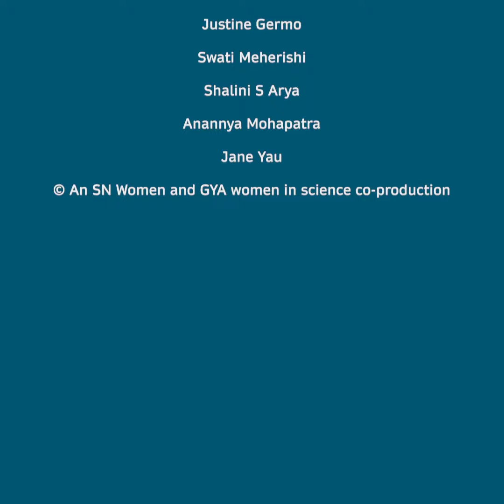Technological Empowerment for Women in Science - International Women's Day 2023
The GYA's Women in Science WG teamed up with Springer Nature to produce a video compilation to mark International Women's Day 2023 "DigitALL: Innovation and technology for gender equality"